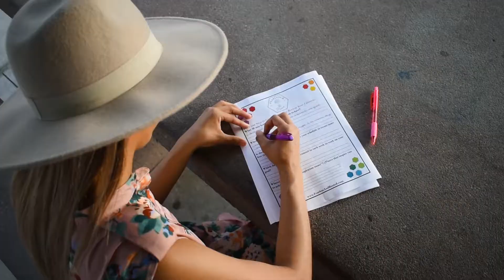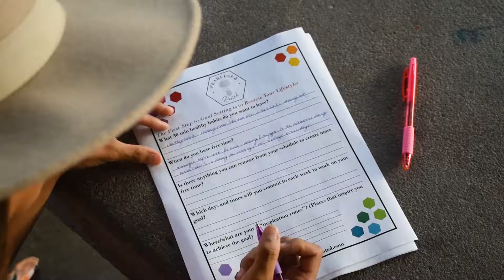Organization and Goal Setting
Hi! We are Fearless & Rooted. A Single Women's Ministry dedicated towards encouraging women to grow passionately in their relationship with Jesus Christ.

In addition to being rooting in Christ, we desire to teach you practical life applications that can be used in your singleness right now!

And Goal Setting happens to be one of those skill sets. :)